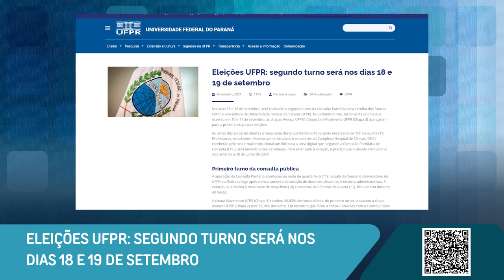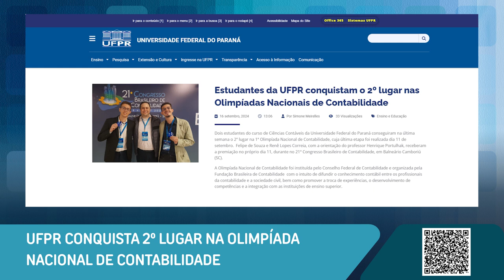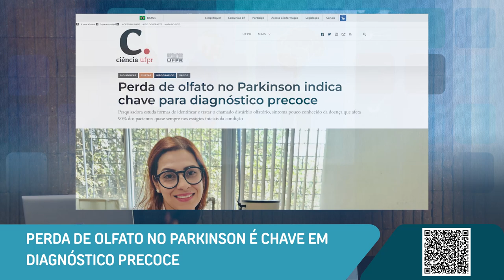Boletim UFPR - 17/09/24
Confira as novidades desta semana na Universidade Federal do Paraná:

00:18 - Eleições UFPR: Segundo turno será nos dias 18 e 19 de Setembro

1:22 - UFPR conquista 2º lugar na Olimíada Nacial de Contabilidade

1:54 - Perda do olfato no Parkinson é chave em diagnóstico precoce

2:31 - UFPR participa de debate promovido pelo jornal Plural